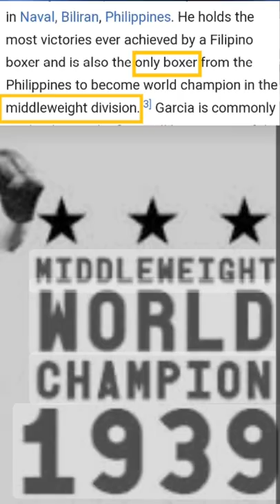Middleweight Champion Ceferino Garcia /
Ceferino Garcia ang Kauna unahang middleweight champion sa kasaysayan ng Philippine boxing

Si Ceferino Garcia ang kauna-unahan at nag-iisang FILIPINO  boxer na naging pandaigdigang kampeon sa middleweight division at nagpakilala ng “bolo punch” sa industriya ng boksing.

Mula sa pagkabigo sa nililigawan, ang paglisan ay ang naging daan para makilala ang boxing promoter at nagtagpuan ang ang tamang tao para e pursige ang karera sa boksing.
Gumuhit sa kasaysayan ng Philippine boxing  bilang kaunaunahan at nag-iisang middleweight champion sa bansa

sang taon palang sa Estados Unidos ay napanalunan ang USA California State welterweight title kontra kay Johnny Romero bilang knockout sa 8th round.

Gumuhit sa kasaysayan ng Philippine boxing  bilang kauna unahan at nag-iisang middleweight champion ng mapanalunan ang New York State Athletic Commission   middleweight title kontra kay Fred Apostoli bilang knockout sa 7th round
Noong 1939.